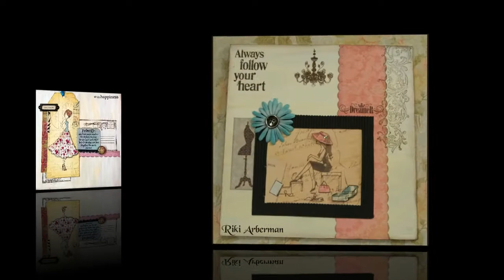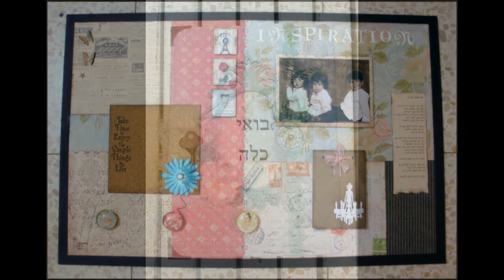סקראפ ומיקס מדיה חוג נשים במודיעין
סרטון המתאר את הפרוייקטים בהם ניצור במסגרת חוג נשים. מוכר למורות וגננות בשבתון